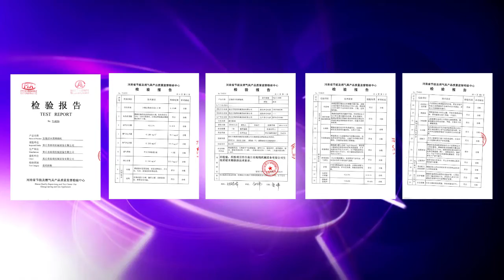Wood pellet burner can work for 4T biomass boiler, lascas de madeira queimador para caldeira a vapo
3000KW wood pellet burner can work with 4ton biomass boiler, lascas de madeira queimador para caldeira a vapo
Se você estiver interessado em madeira queimador da pelota, entre em contato com: Jenkin

queimador de biomassa pode usar biomassa moldagem de combustível, aparas de madeira, pelota bagaço de cana, casca de palma, aglomerados de madeira, bambu em pó, pó de casca de coco, pó de casca de café, casca de arroz em pó, resíduos de oliva, serradura, aparas de madeira, vinhaça, grãos de destilaria, madeira pó e outros combustíveis de biomassa.

eficiência térmica pode chegar a 85% -95%, a operação estável, fácil operação e manutenção.

Este queimador de aglomerados de madeira é usado para se conectar com caldeira a vapor, caldeira de óleo combustível, caldeira a gás, caldeira de carvão, secador rotativo, equipamento de secagem de pulverização, as fábricas agrícolas de grande escala, cereais e secagem de alimentos, secagem de tabaco, vários tipos de grandes, médias, pequenas oficinas, aquecimento estufa e etc.